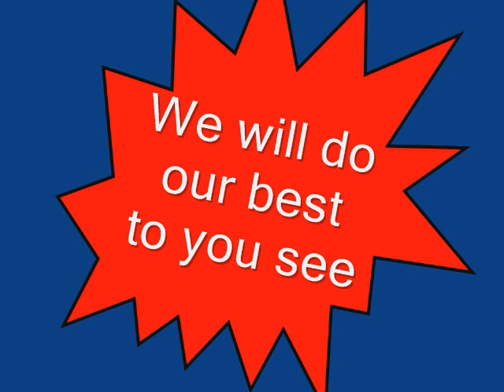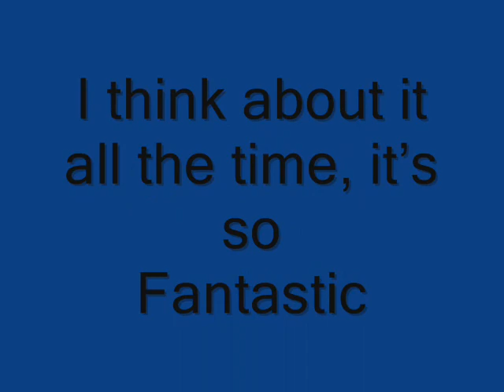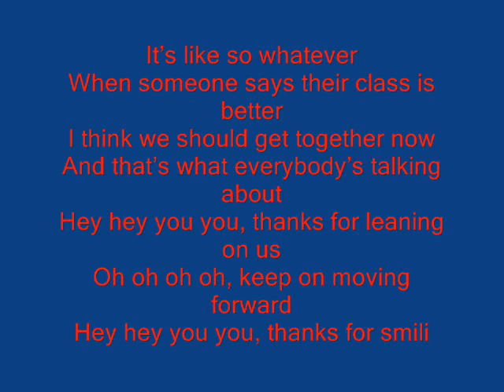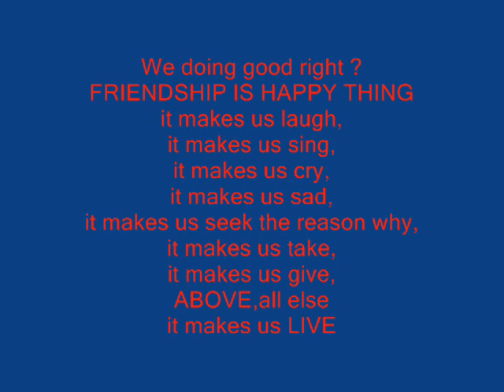Thank you 7B